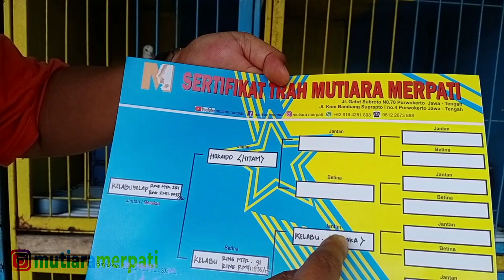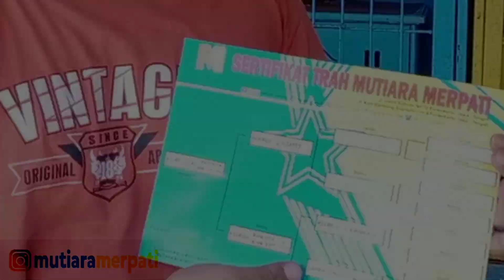MERPATI BAHAN SUPER HENGKANG KE BEBASAN - SIDOARJO || TIM MUTIARA PWT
Assalamu'alaikum rekan-rekan semua 🙏
di video kali ini kami Tim Mutiara akan mereview satu ekor bahan merpati jantan anak dari Hokaido x Betina anak Kanaka.. yang akan di take over oleh orang Sodoarjo,

bagi yang berminat SERIUS dengan ternakan/player dari Tim Mutiara silahkan hubungi langsung ke nomer ini 👇
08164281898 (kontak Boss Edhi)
atau ig @rianshartanto